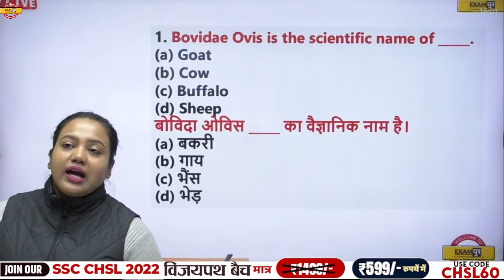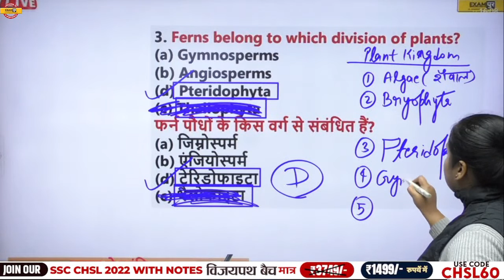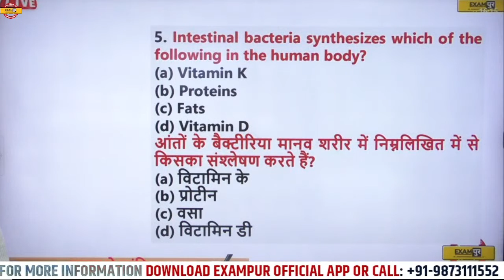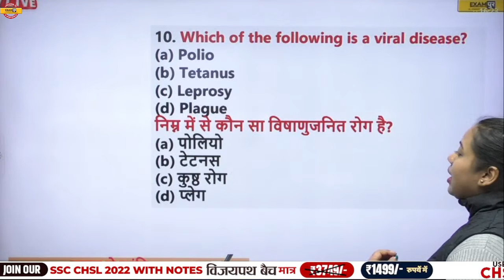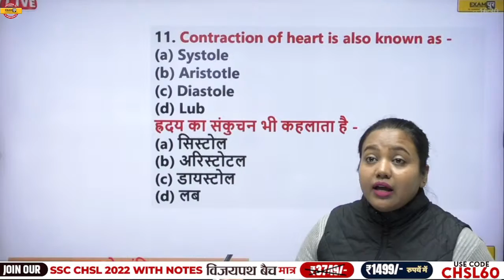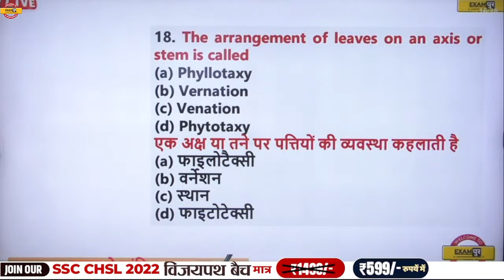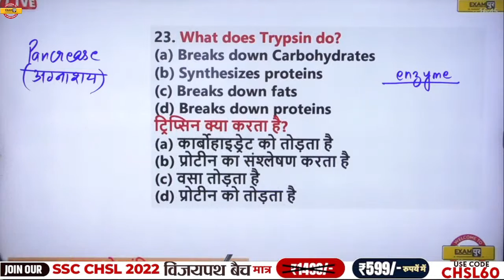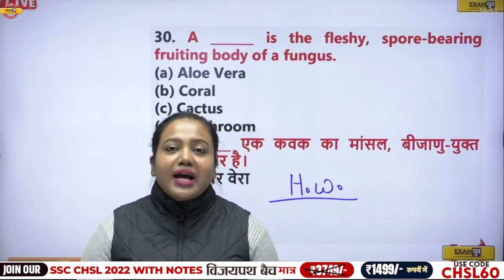UPSSSC VAN DAROGA/VDO /JUNIOR ASSISTANT | SCIENCE CLASSES | SCIENCE NCERT QUESTIONS | BY AMRITA MAM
🔥UP POLICE NEW VACANCY 2023 UPSSSC VAN DAROGA/VDO /JUNIOR ASSISTANT | SCIENCE CLASSES | SCIENCE NCERT QUESTIONS | BY AMRITA MAM

🔥Amrita mam के क्लास के PDF लेने के लिए अभी Amrita mam का टेलीग्राम GROUP JOIN करें🙏❤️

📌𝐎𝐮𝐫 𝗡𝗼𝘁𝗲𝘀